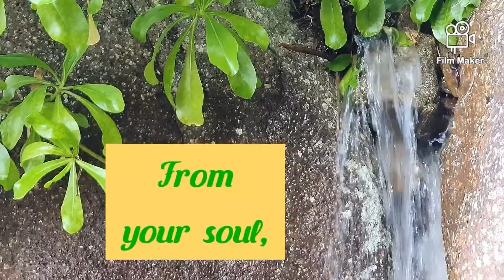Nam Sang Wai Pier